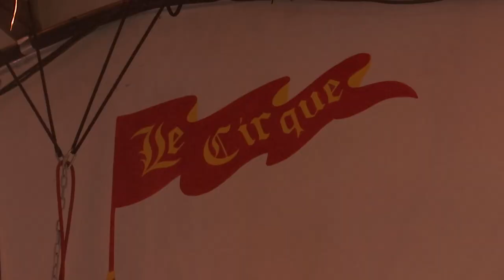Youth acrobats, aerialist prepare for "The Greatest Show on Earth"